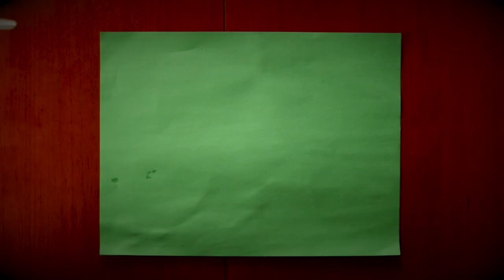What does it mean to be a Christian?